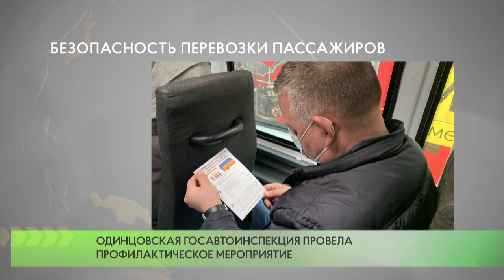Одинцовская ГИБДД провела профилактическое мероприятие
Сотрудники Одинцовской Госавтоинспекции провели профилактическое мероприятие, направленное на обеспечение безопасности пассажиров общественного транспорта.